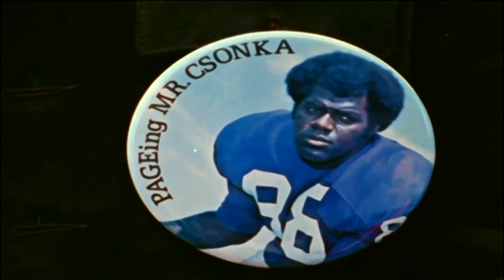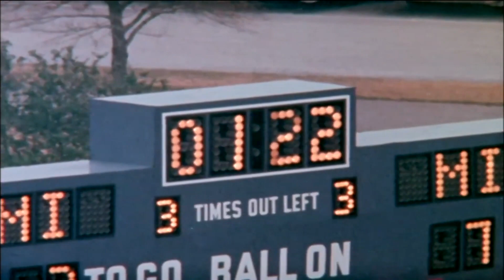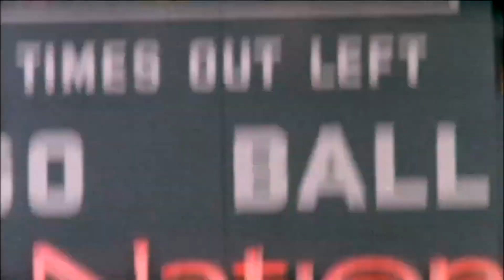SB VIII Highlights HD